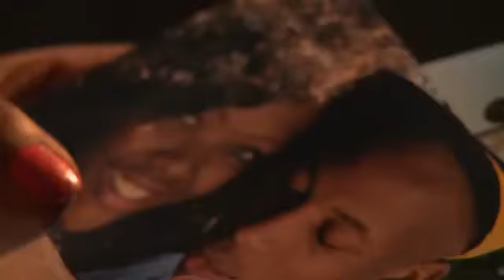"Breaking the Silence" - CPUT 2nd Years' PSA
Mock PSA i edited at film school it was for the Student Counseling department to encourage girls on residence to speak-up about the physical and sexual abuse they suffer at the hands of their partners.

Producer: Christie Kotze
Director: Tinashe Chikwanda
DOP: Jade-Lee Aspeling
Editor: Keshav Rajkumar
Production Design: Lundikazi Matyala
Make-up Artist: Christie Kotze
Lighting Technician: Stephan van der Merwe
Sound Mixer: Stephan van der Merwe

Cast:
Girlfriend - Vuyolwethu "Rippah Blu" Sondlo
Boyfriend - Sihle Terrance Tabete